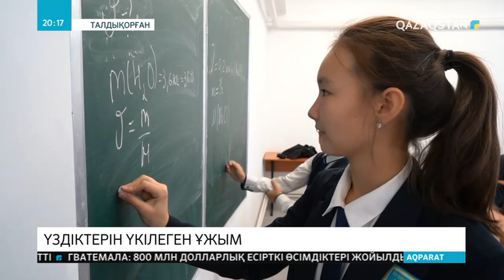Бір мектептен 14 «Алтын белгі» иегері түлеп ұшқан